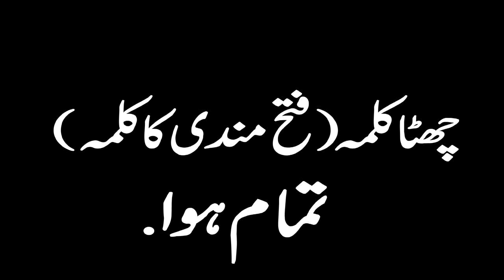Good Friday Special Program (National News Nama)